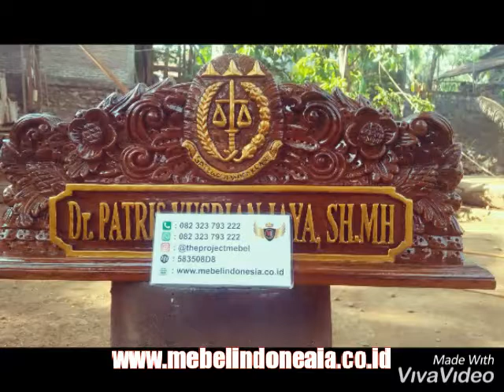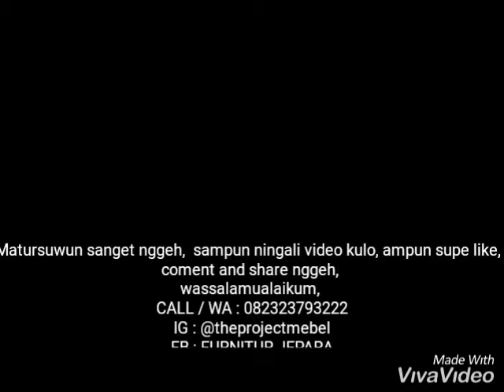Galeri Papan Nama Meja Ukir Kayu Jati Perhutani Mebel Indonesia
Customur Service :
Owner : Mas Faizin